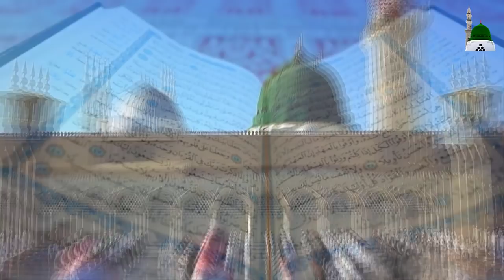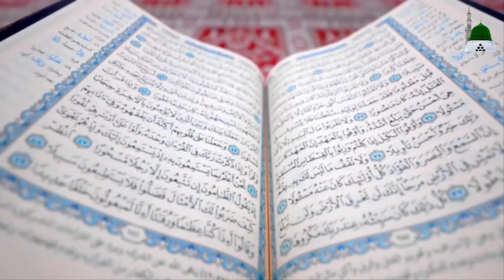Musalman Aur Kafir Ki rooh Kaisay Nikalti Hai Aur Us Kay Sath Kya Salook Hota Hai || Allah Ki Shan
aj ki is video main musalman aur kafir ki rooh ka ahwal sunaya gya hai k kaisay un ki rooh qabz hoti hai aur un k sath kaisa salook hota hai janain aj ki is video main video agar achi lgay to video ko like kar k apnay doston k sath share krain Shukriya.